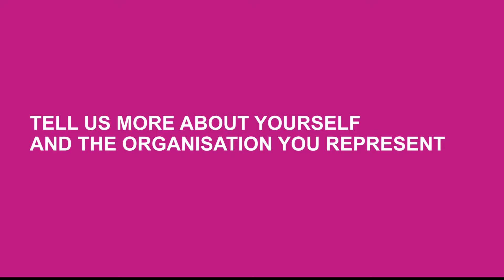Interview with Emerson Automation Solutions at IoT Asia 2017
Jonas Berge,  Director - Applied Technology at Emerson Automation Solutions on IIoT trends and the the pace of IIoT in the APAC region.

IoT Asia returns to Singapore in 2018. Find out more about Asia's award-winning IoT event